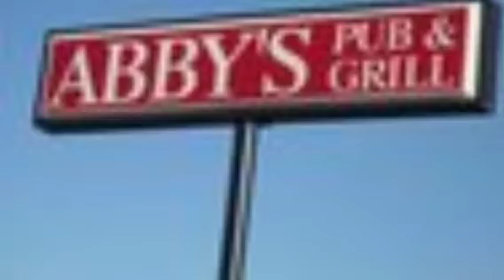Lancer Line at Abby's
BE THERE!